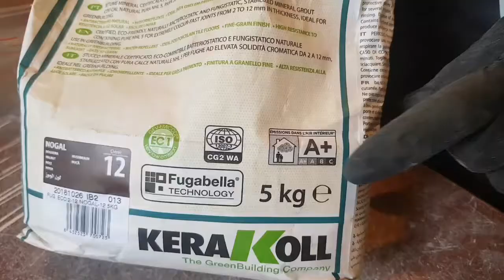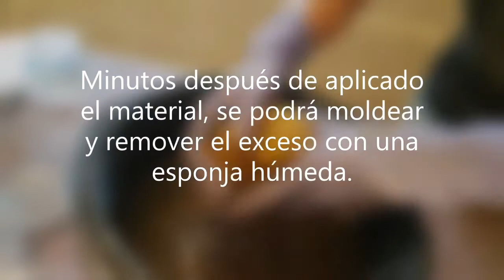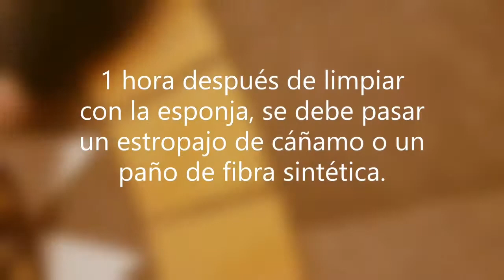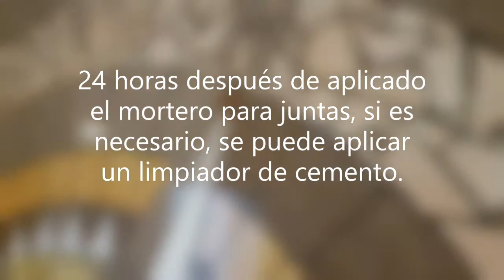Cómo preparar y aplicar mortero para juntas